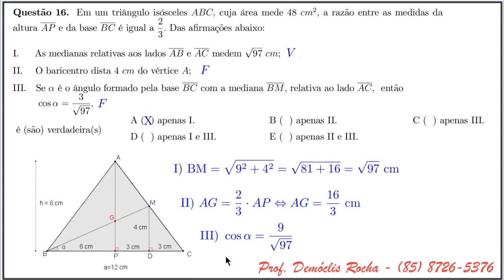Utilizando só Geometria Plana [ITA 2014, Matemática, Questão 16]